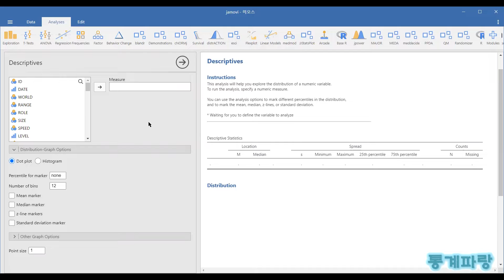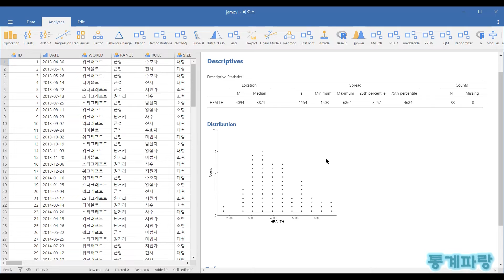자모비를 활용한 응용통계 - (11) 기술통계량(Descriptive Statistics)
기술통계량(Descriptive Statistics)